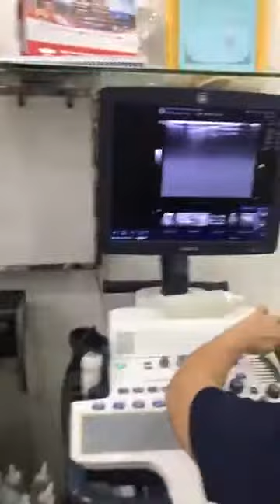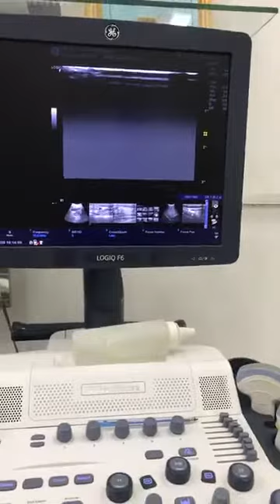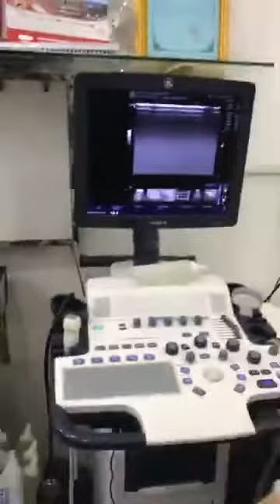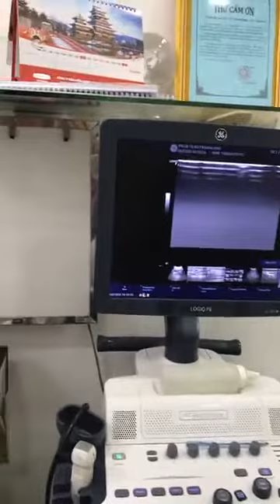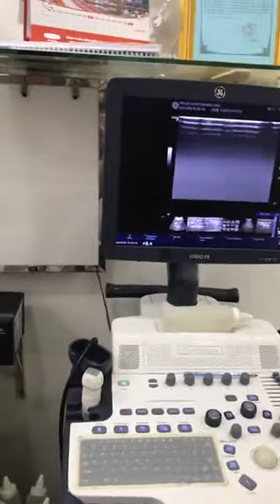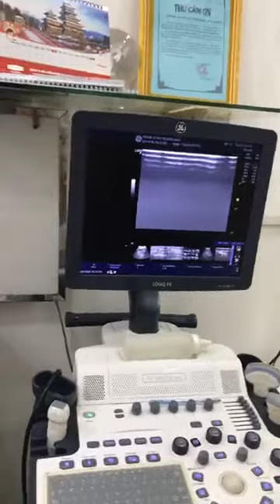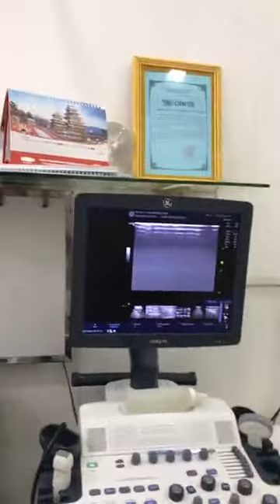RÚT NANG NƯỚC TO TRONG VÚ- Bs. Phạm Trần Bảo Ngọc- BS BV Ung Bướu (2009-2020)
❤️Ung thư biết sớm, chữa lành, sống lâu, sống khỏe
PK TẦM SOÁT UNG BƯỚUTOÀN CẦU VIỆT MỸ
🚪18 Nơ Trang Long, Phường 14, quận Bình Thạnh.
👩🏻‍⚕️Bs. Phạm Trần Bảo Ngọc
🎓CK. Chẩn đoán hình ảnh; CK. Ung thư
🔍Nguyên Bác sĩ Bv Ung Bướu